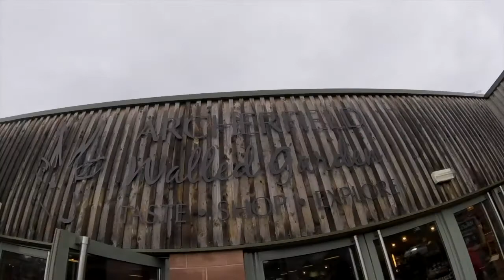Fatbike Cycle; 13th Oct 2018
This video is about Fatbike Cycle; 13th Oct 2018